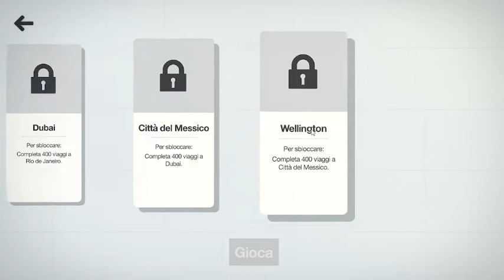#5 mini motorways ITA - "Mòsca-valco" - Mosca